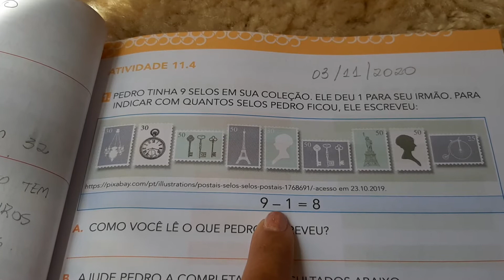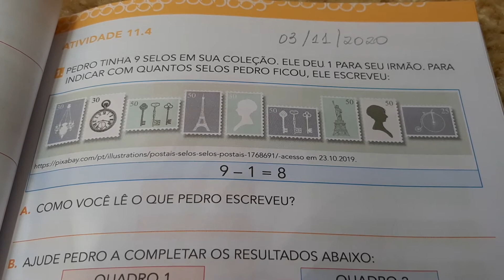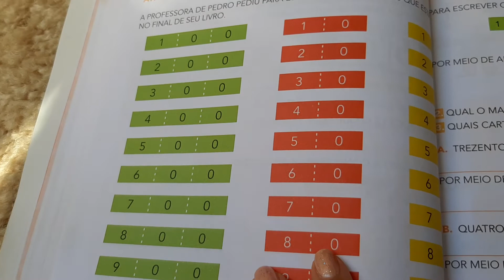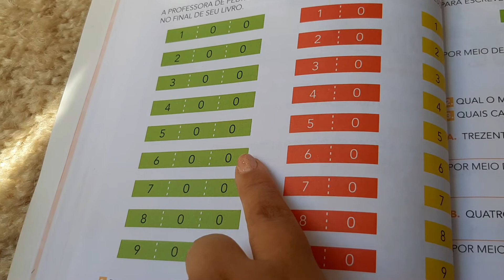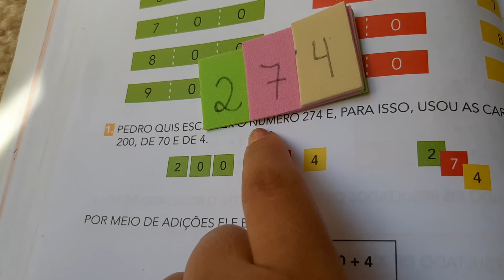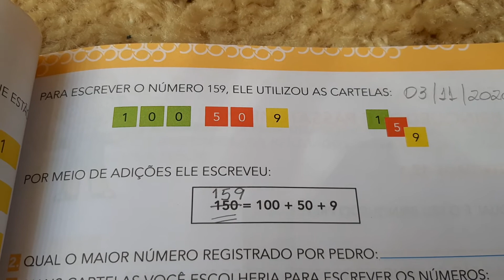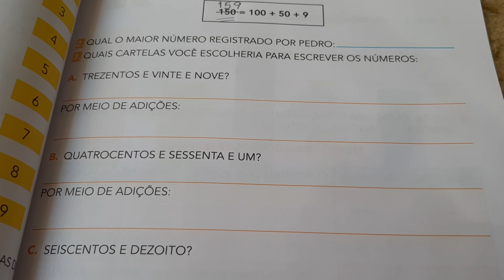Aula 03/11/2020 - 2 ano EMEF " José Gaspar Ruas"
❤ 2 anos do ensino fundamental anos iniciais
❤ EMAI